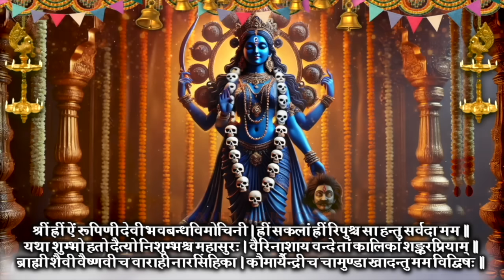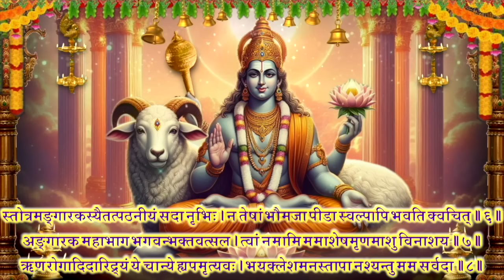Mangalvar/विनायक चतुर्थी/वक्रतुण्ड गणेश कवच/कालिका/मंगल/मंगलचण्डिका स्तोत्र/हनुमत्स्वरमाला स्तोत्र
मंगलवार विनायक चतुर्थी I वक्रतुण्ड गणेश कवच I कालिका कवच I मंगल स्तोत्र I मंगलचण्डिका स्तोत्र I हनुमत्स्वरमाला स्तोत्र स्मरण करें , मंत्र, स्तोत्र जरूर सुने, आशीष मिले I